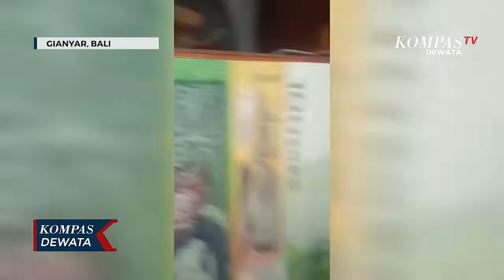Viral Aksi Curang Oknum Money Changer, US$ 300 Hanya Ditukar Rp. 3.4 Juta